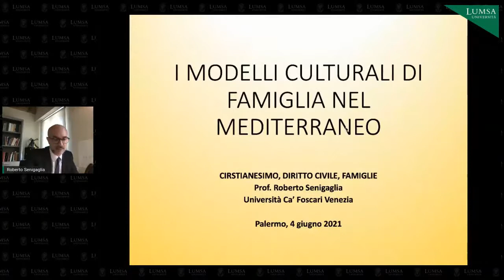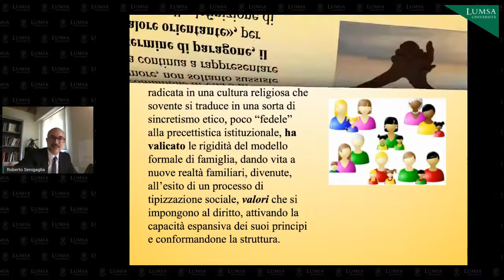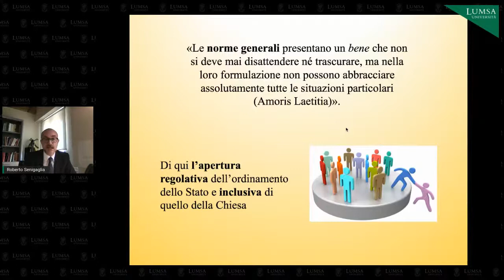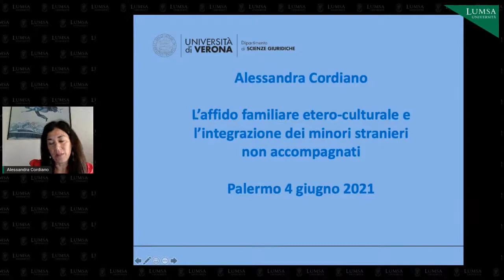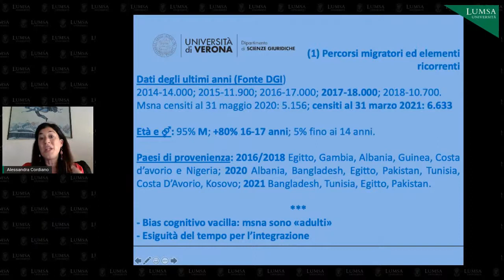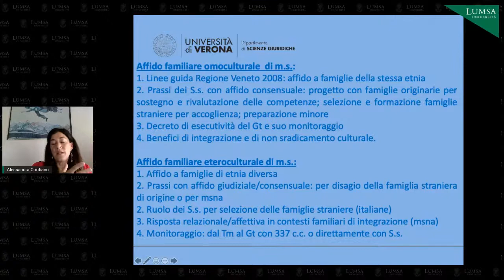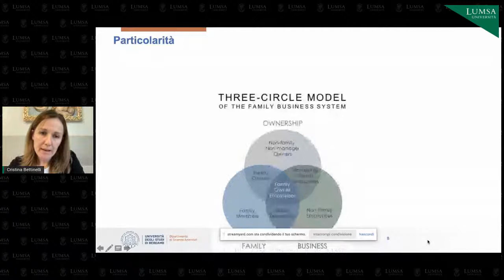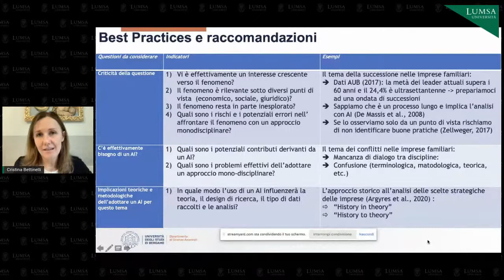I modelli culturali di famiglia nel Mediterraneo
In collaborazione con FSE (Fondo Sociale Europeo) Sicilia 2020 - Programma operativo, il Dipartimento Giurisprudenza di Palermo presenta il quarto appuntamento del ciclo di incontri organizzati per gli allievi del Corso di Dottorato di ricerca in Mediterranean Studies: History, Law & Economics e mirati ad approfondire aspetti giuridico-istituzionali ed economico-manageriali dei processi storici ed evolutivi dell’area del Mediterraneo nonché a far acquisire una formazione integrata in grado di rafforzare la complementarità e l’interazione delle metodologie specialistiche oggetto di attenzione.
Il webinar, dal titolo   I modelli culturali di famiglia nel Mediterraneo, si terrà venerdì 4 giugno ore 10 e sarà diffuso in streaming sul Canale YouTube dell’Università LUMSA.
L’evento vedrà la partecipazione del prof. Giampaolo Frezza, Coordinatore del Corso di Dottorato in Mediterranean Studies: History, Law & Economics e Prorettore alla didattica e al diritto allo studio.
Interverranno i professori Mirzia Bianca (ordinaria di Diritto privato, ‘Sapienza’ Università di Roma), Simona Feci (associata di Storia del diritto medievale e moderno, Università di Palermo), Roberto Senigaglia (ordinario di Diritto privato, Università ‘Cà Foscari’ di Venezia), José Ramon de Verda y Beamonte (Presidente dell’Instituto de Derecho Iberoamericano e ordinario di Diritto civile, Universidad de Valencia), Alessandra Cordiano (associata di Diritto privato, Università di Verona) e Cristina Bettinelli (associata di Economia e gestione delle imprese, Università di Bergamo).

L’incontro del 4 giugno si sofferma sull’interpretazione dei processi storici che hanno investito i più importanti modelli socio-culturali dell’area in questione. Tra questi, la famiglia costituisce un osservatorio privilegiato del processo di evoluzione che ha coinvolto legami e relazioni tra individui chiamati ad agire all’interno di una società organizzata.
Ma vi è di più: il modello mediterraneo di famiglia ha incarnato per lungo tempo svariati valori in grado di assicurare al singolo stabilità economica e rispettabilità sociale, perpetuandosi di generazione in generazione.
Il successo di tale struttura, fortemente caratterizzata dalla divisione dei ruoli, dalla sussistenza di un patrimonio culturale unico, dalla coincidenza delle fonti di guadagno, nonché dal rispetto e dalla solidarietà tra i membri del gruppo, ha iniziato via via a vacillare a partire dagli anni Cinquanta del XX secolo. Lo sviluppo di una società pluralista, accompagnato dal progresso tecnologico e dalla nascita di un mercato sempre più globalizzato, ha, infatti, scardinato l’assetto originario, conducendo all’affermazione di nuovi modelli familiari spogliati delle tradizionali funzioni morali e materiali.
L’evento intende analizzare – in un’ottica multidisciplinare – la trasformazione del concetto di famiglia, dando conto, altresì, di tutti quei fattori (scienza, religione, diritto) in grado di condizionarne la struttura.
L’incontro, infine, tenterà di mettere in luce le questioni di più scottante attualità riconnesse al tema oggetto di studio, quali l’accesso alle pratiche di maternità surrogata, l’affido familiare etero-culturale e l’integrazione dei minori stranieri soli.